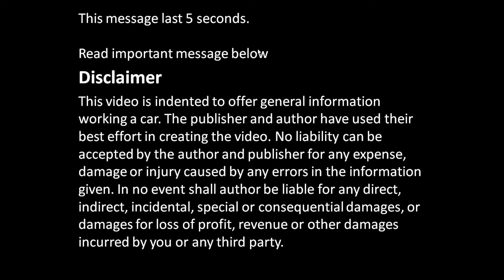How to replace Toyota Corolla VVT-i engine project: Part 9/52 Parts to box info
Years 2000 to 2010. How to replace full engine to Toyota Corolla. Full details, all things step by step. If you look all video parts, you could replace the engine in your home garage or garden. Please enjoy !